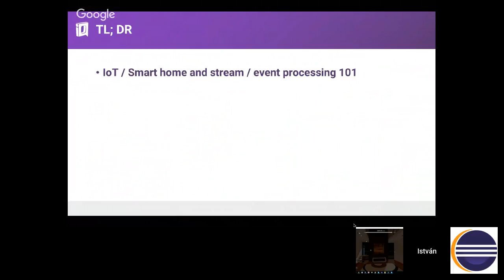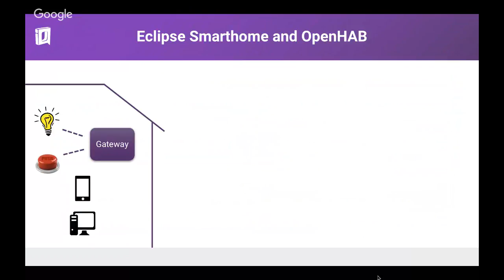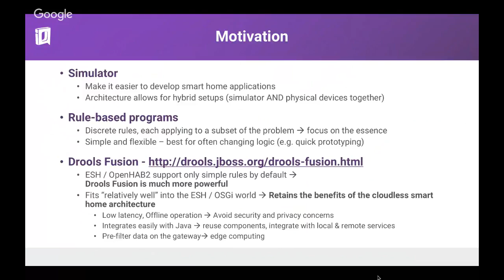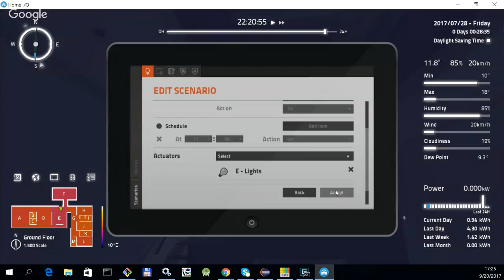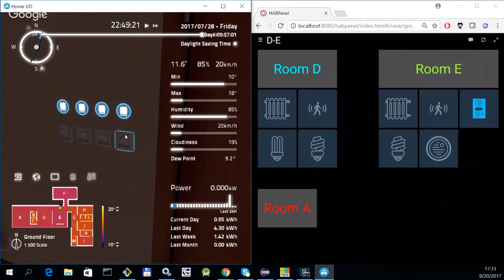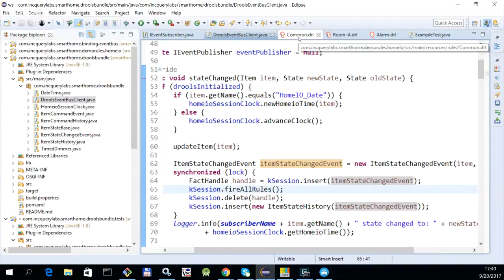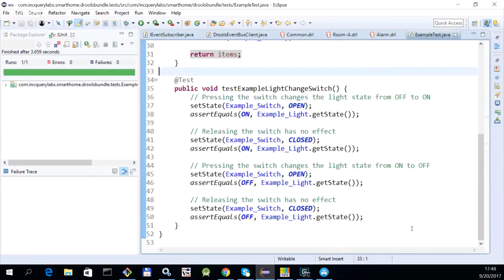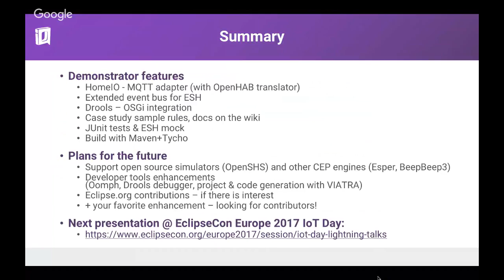Virtual IoT | Smarter Internet of Things by Stream and Event Processing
Today, the Internet of Things is the one of the fastest growing innovative proving grounds of the industry. Everyone is trying to build better, faster, smarter products, but they are still in their infancy, especially regarding "true smartness". Aside from the nowadays widespread but possibly unfounded belief that AI will solve everything, many tough challenges remain, including how to help software make sense of the plethora of data our smart devices are collecting every second. Stream processing frameworks such as Apache Spark, Storm, Samza, and Flink are emerging to tackle this issue, however true smartness requires more. In this talk, I will talk about how stream processors can be augmented or even replaced with more advanced complex event processing frameworks such as Drools Fusion or VIATRA-CEP, in order to solve typical IoT challenges such as on-the-fly filtering and high-level sensor data fusion for smart home gateways or smart sport equipment.